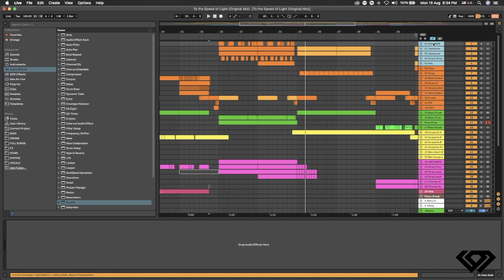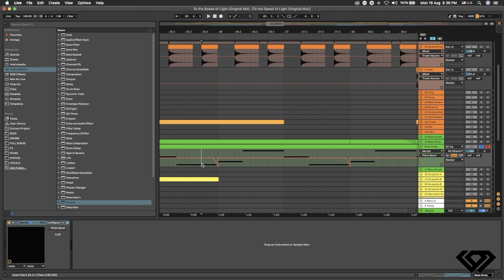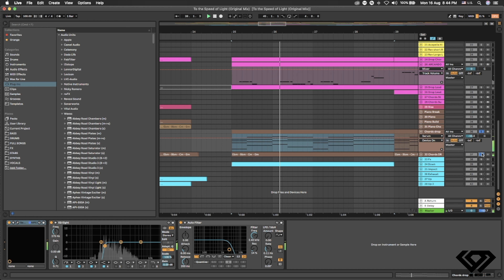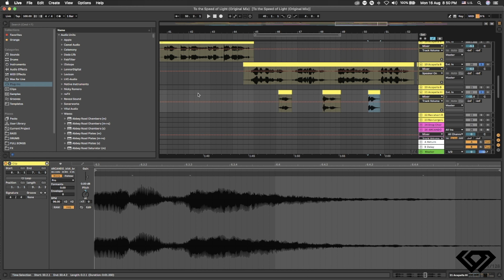Como sonar a KYGO